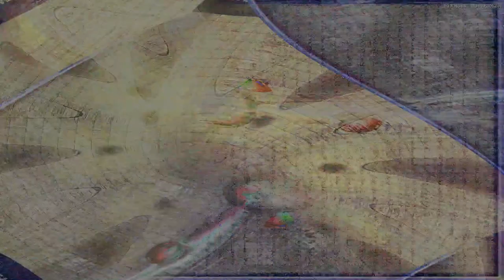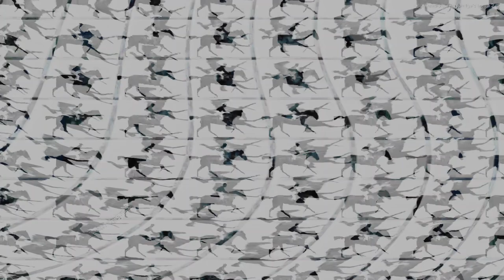Movie 24 07 27 08h56m40s the first unit series of 27 videos